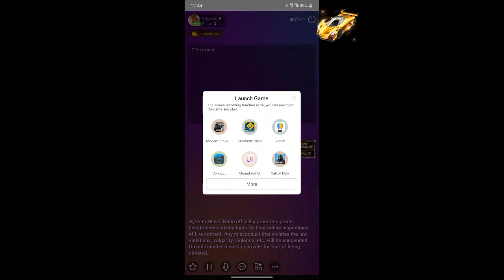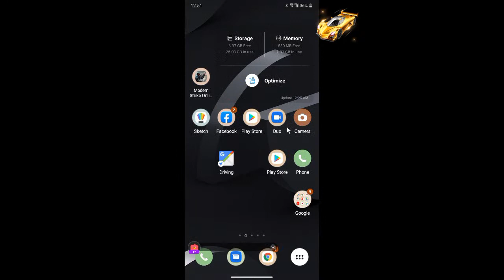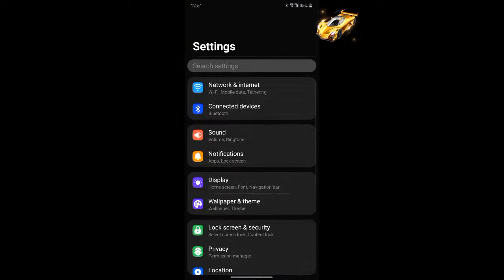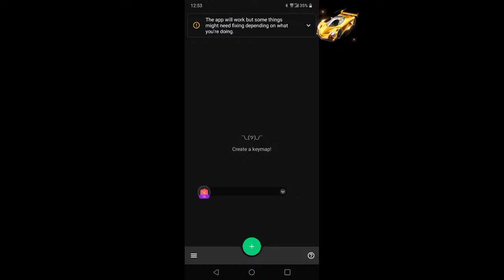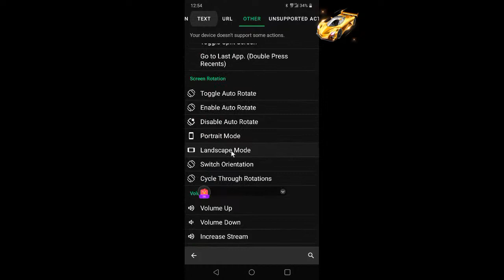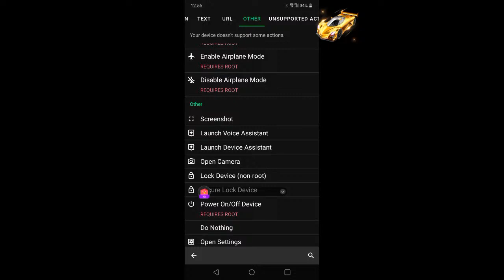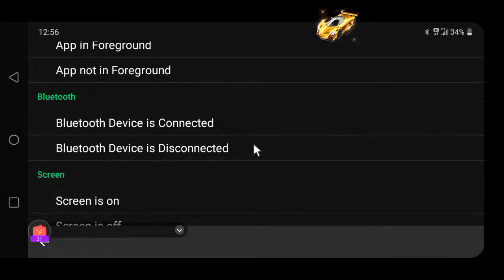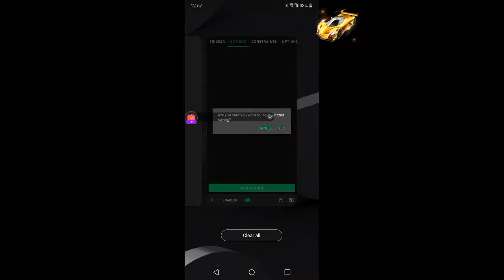Kendall Morris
There are more exciting (Other games) content waiting for you to discover